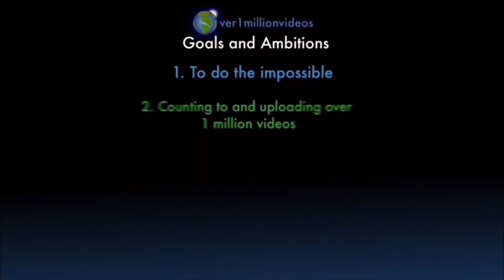Counting to ONE MILLION!!, This is Number 105,963